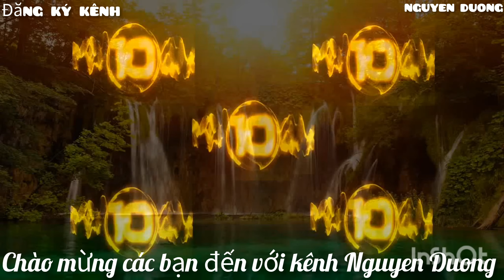VỊNH HẠ LONG VIỆT NAM VẺ ĐẸP VÀ BÍ ẨN. PHẦN TIẾP THEO. BOOKING ON VIETNAM HA LONG Bay